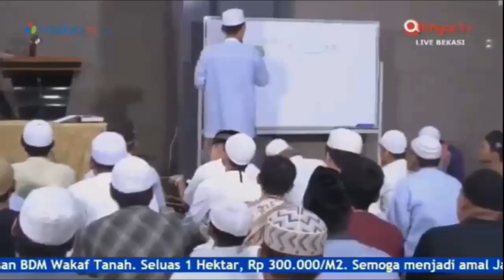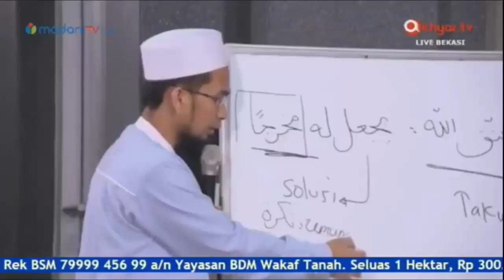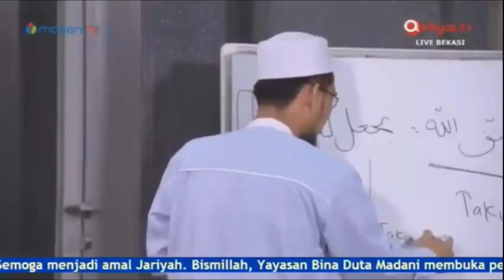Taqwa Membuat Hidup Lebih Mudah || Ustadz Adi Hidayat Lc MA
Description

Sumber

Jazakumulllahukhaira